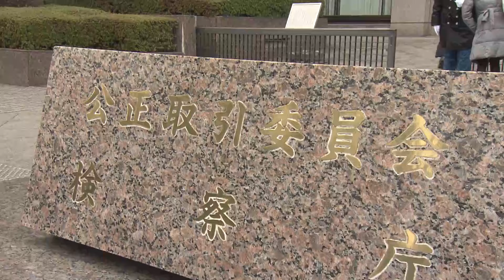独占禁止法に基づき行政処分を検討 五輪談合で公取委が電通グループなど8社の調査開始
東京オリンピック・パラリンピックを巡る談合事件で、公正取引委員会が広告最大手の電通グループなど8社に対し、行政処分を視野に調査を始めたことがわかりました。独占禁止法に基づき、排除措置命令や課徴金納付命令などの処分を検討します。関係者によりますと課徴金納付命令は8社で数十億円に上る可能性もあるということです。